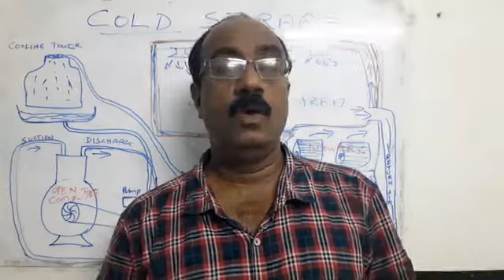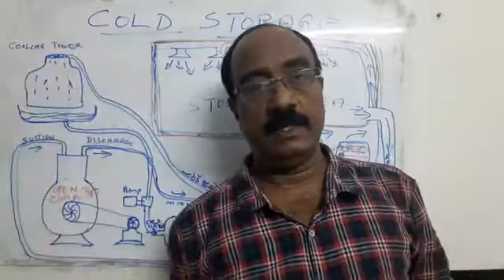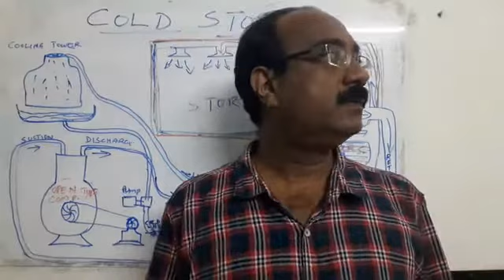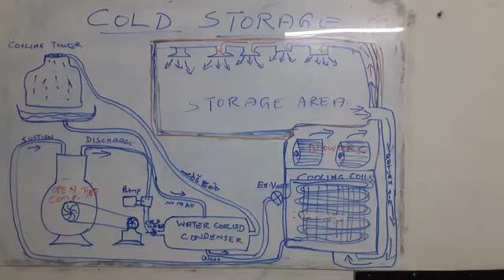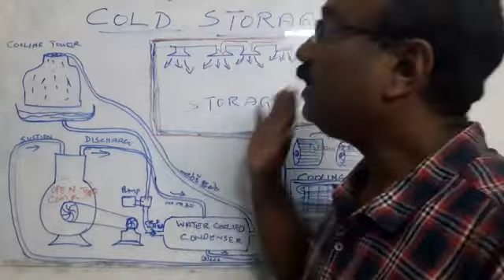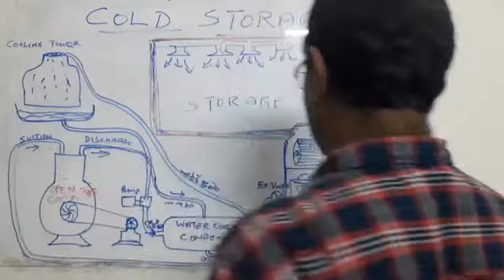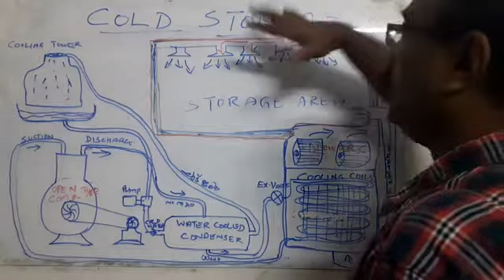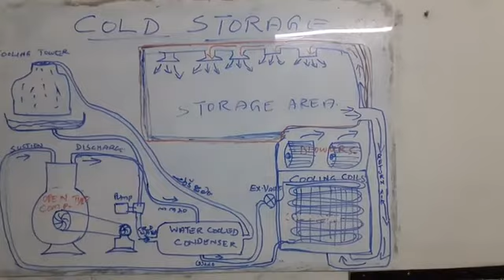KGRAC 40-COLD STORAGE